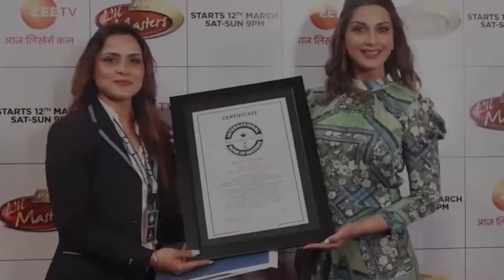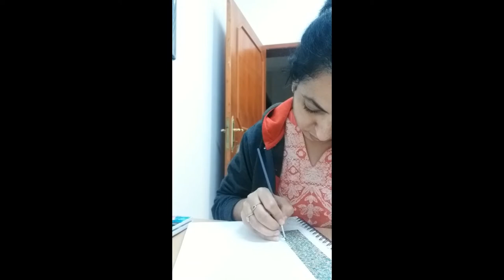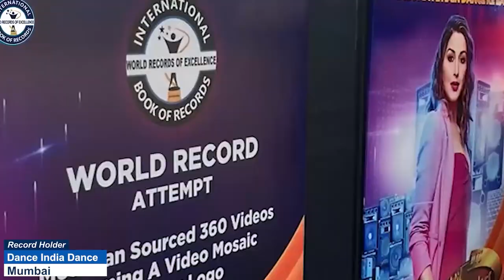MOST MINIATURE PAINTINGS MADE ON A SINGLE 17 X 17CM SQUARE SHEET BY AN INDIVIDUAL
The World Record of “MOST MINIATURE PAINTINGS MADE ON A SINGLE 17 x 17CM SQUARE SHEET BY AN INDIVIDUAL" is achieved by MAMTA SHARMA on 14th June 2022 from Muscat, Oman. She painted 3249 paintings of Various things on a single 17 x 17 cm square sheet and has set a new world record for International Book of Records.